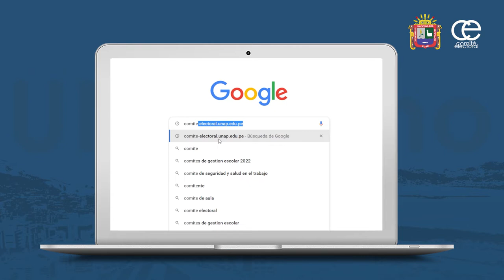👉 ELECCIONES UNA PUNO 2022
🔹 FECHA:

DOCENTES, GRADUADOS Y ADMINISTRATIVOS.
19 de mayo de 2022
ESTUDIANTES (Pregrado, Posgrado y Segunda Especialidad)
20 de mayo de 2022

🔹 PADRÓN OFICIAL DE ELECTORES:
Docentes ordinarios: